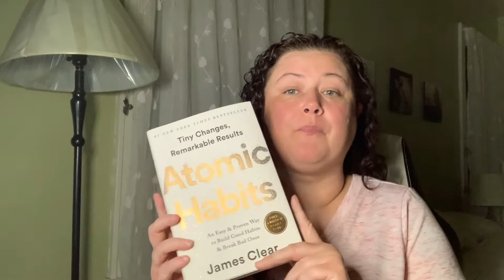💖 The Mr. Francy Tag 💖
Prompt #1 M = Magic
If you could have one magical ability you read about in a book, which would it be and what book did it come from?

Prompt #2 R = Re-Binding
Do you have any books that need to be rebounded or replaced due to age and decay?

Prompt #3 F = First Book
What is the first book you completed since beginning your book tube channel? Or if you don’t have a Booktube channel your first book read?

Prompt #4 R = Romance
Name two romance books you’ve read. One you enjoyed and one you did not.

Prompt #5 A = First letter in the alphabet
Find a book that begins with the letter a that is on your bookshelf and show us.

Prompt #6 N = Not for me
Name the last book you DNF’d

Prompt #7 C = Covers
Show us a beautiful (or not so beautiful) book cover.

Prompt #8 Y = You only live once!
Name a book you want to read before you die.

Prompt #9 R = Rewind
Name a book or series that you would love to go back to and read again.

Prompt #10 E = Extras
Show us a novella you read that was connected to a series you loved.

Prompt #11 A = abracadabra
Make this your own prompt! Tell us your favorite, or least favorite, genre and then your favorite, or least favorite, book in that genre.

Prompt #12 D = Dust Jacket
Take a dust jacket off a book and show us how it looks without it.

Prompt #13 S = So who am I going to tag?